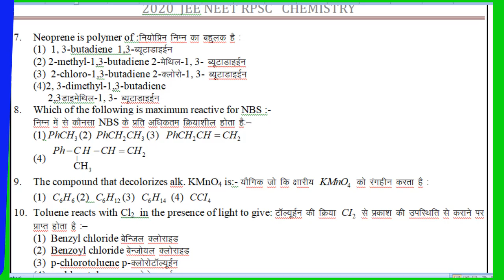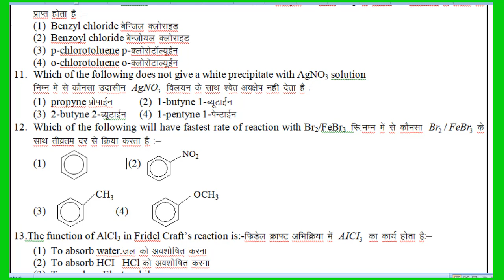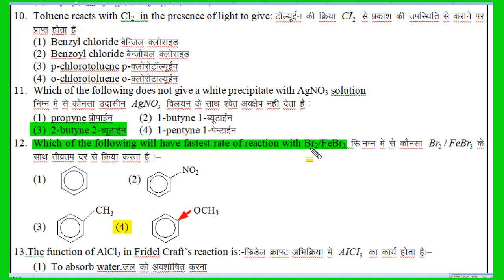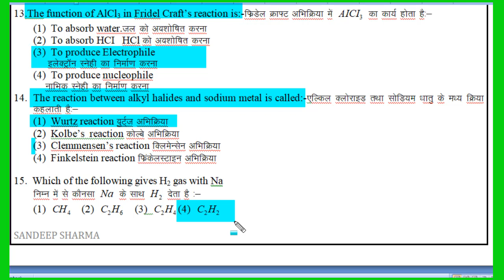#2 2020 chemistry mcq forJEE main NEET and RPSC